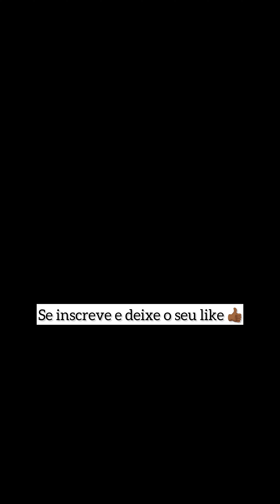Roacutan - Sintomas, Rotina, Maquiagem e Cabelo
Deixe o seu like e assista os outros vídeos para entender mais sobre o meu trabalho.

Nesse vídeo detalhei tudo sobre a minha experiência com a Isotretinoína (Roacutan).

Lembrando que não sou médica ou especialista sobre o assunto, antes de realizar qualquer tipo de tratamento consulte um médico dermatologista para isso.

Rede social dos Participantes (Insta):

@ vivinuuness
@ sophiablackoficial
@ natyvitoriaofc
@ raffablackofc
@ higordance